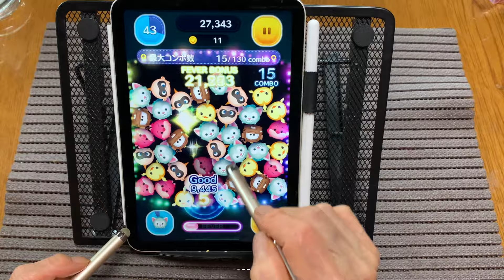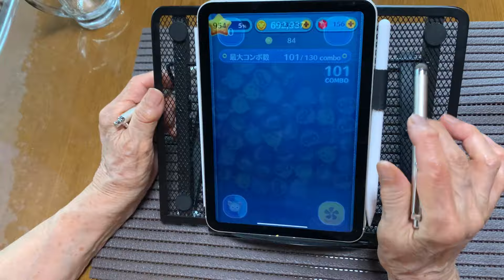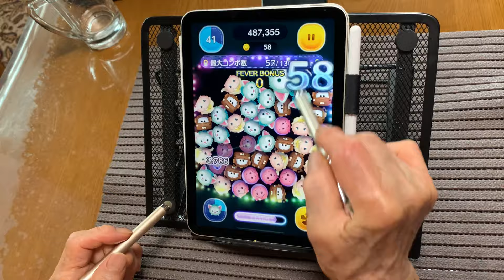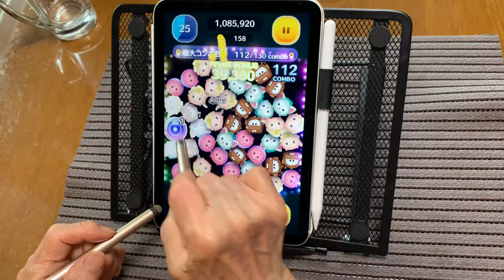94歳ツムツムおばあちゃん 遂にクラウン賞獲得しました。辛かった！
何度も諦めかけたクラウン賞。来る日も来る日もゴールが遠ざかり辛かったですが、なんとか頑張って獲得しました。嬉しいです！！皆さんのアドバイスがとても役に立っています。ありがとうございます。皆様からの温かいコメントいつもありがとう。応援よろしくお願いします。